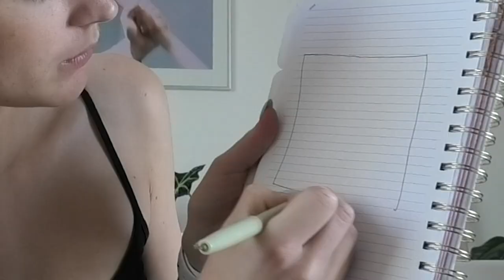Linnéa Myhre blir en effektiv type!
Klarer Linnéa Myhre å bli et litt mer effektivt menneske bare ved å endre på noen av vanene sine?

Innholdet er Tillatt for alle, les mer om aldersmerking hos Medietilsynet

📚🎧 «Hør nå her» er en YouTube-kanal fra Storytel. Her deler vi videoer som viser hvordan andre tester, utforsker og diskuterer lydbøker, og vi håper du blir inspirert!